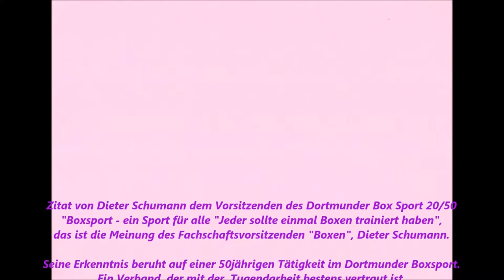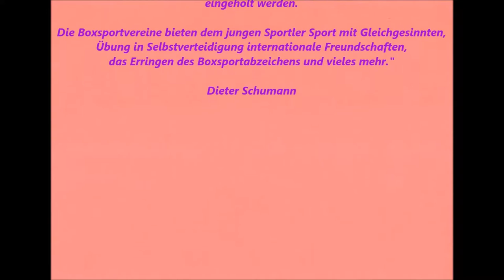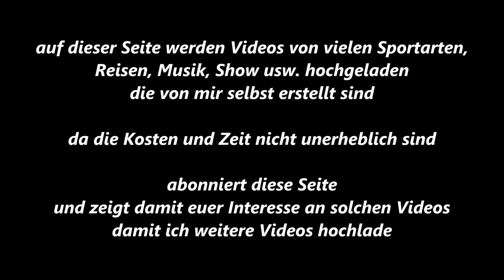257 * Der Sportler * Boxen * Dieter Schumann vom Dortmunder BS erklärt den Boxsport